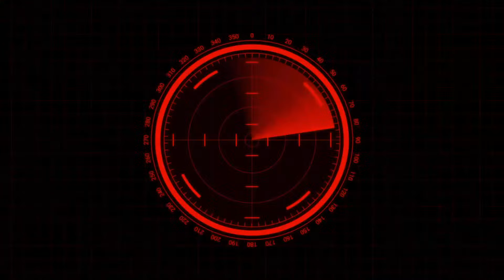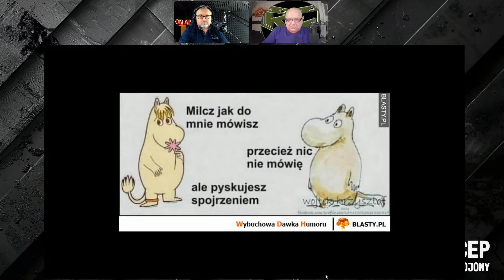CEP Bojowy | Nowe Dane z obwodu kurskiego. Kto wygra tę partię ?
Przegląd Bojowy to podsumowanie tygodnia przygotowane przez Maćka Lisowskiego.
O Rosji, militariach, ekonomii i geopolityce.

KREMLINKA SHOW poświęcony tematyce ekonomicznej! Tutaj znajdziesz obszerne materiały dotyczące bankowości, giełdy, Forex oraz innych kluczowych dziedzin finansowych. Naszym celem jest dostarczenie Ci wiedzy na temat inwestycji, akcji, obligacji, rentowności, a także analizy rynków surowców takich jak ropa i gaz. Odkryj tajemnicel makroekonomii i zrozum, jak wpływają one na Twoje codzienne życie. Nasz kanał to nieocenione źródło informacji o finansach, dostarczając Ci kompleksowe spojrzenie na świat ekonomii."